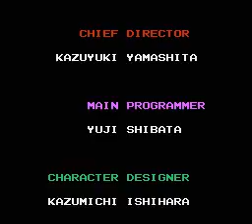Tiny Toon Adventures NES - Real Time Speedrun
*no savestate
*no slowdown
*no cheats

Моё прохождение Tiny Toon Adventures на NES без смертей. Играл на скорость. Время прохождения (таймер включается, когда игрок получает управление персонажем, и выключается, когда игрок теряет управление) 15 минут 32 секунды.